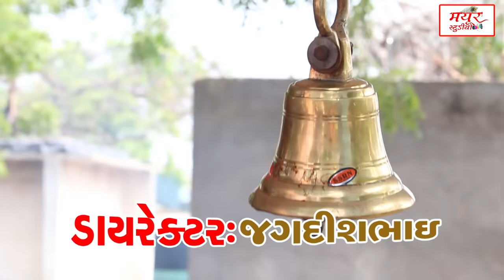Kiran Zanu - Vihat Meladi No Ghumaro - Latest Gujarati Song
Here's a collection of Best Gujarati Jay Shree Ambe Sound" Vihat Meladi No Ghumaro" Album Songs in the voice  Kiran Zanu & Music of Ranjit nadiya

Album Title -  Vihat Meladi No Ghumaro
Track Name - Vihat Meladi No Ghumaro
Singer / Artist Name - Kiran Zanu
Star Cast  - Kiran Zanu
Music Director -  Ranjit nadiya
Lyricist -
Genre - Gujarati Album
Co - Producer - Kanu Kuha , Jagdish Baria